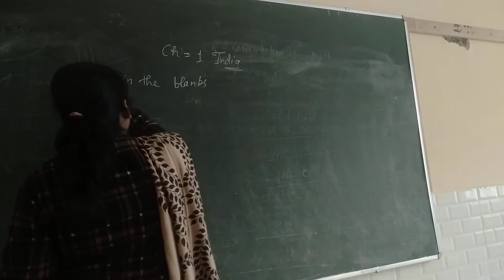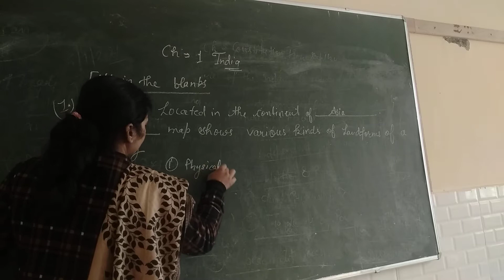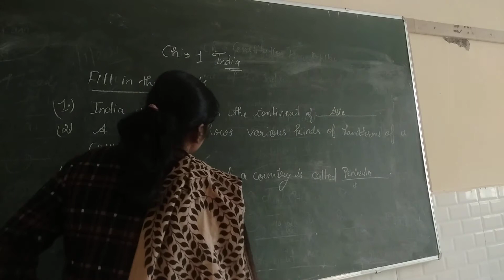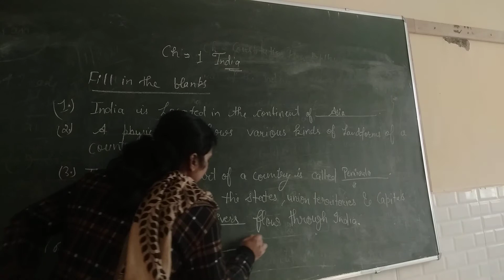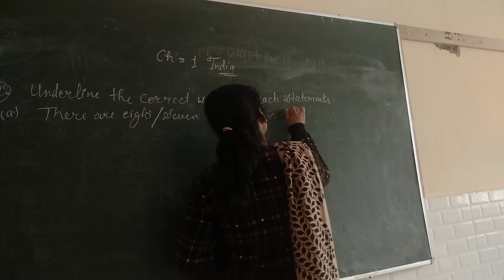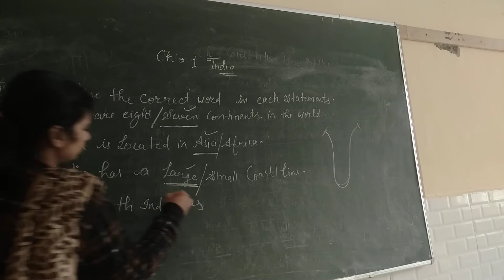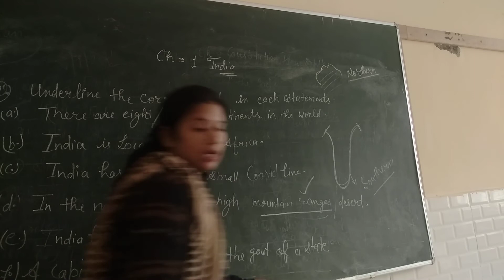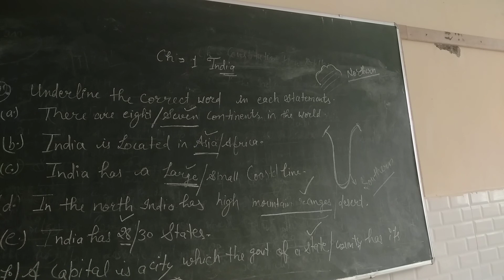solution of ch 1 class 4